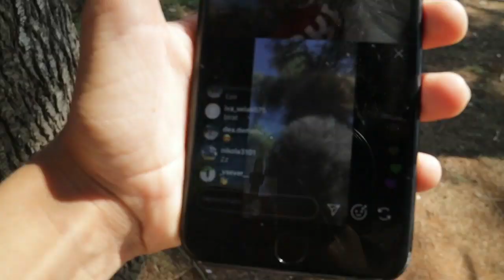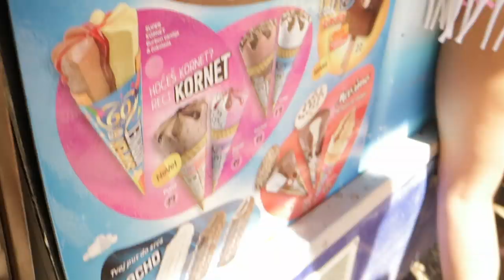12 SATI ZIVIM SA MASKOM ZA RONJENJE *kriticno*